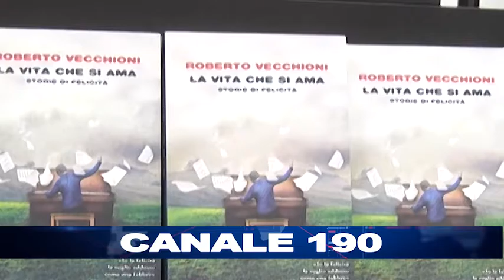MOLFETTA | Vecchioni inaugura il 'Gran Shopping Music Festival'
Il cantautore racconta la sua idea di felicità